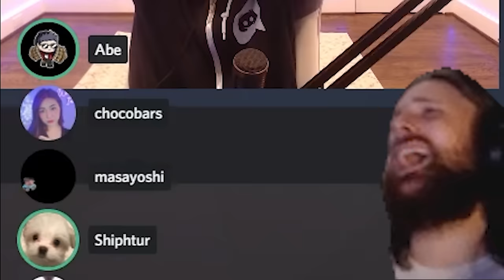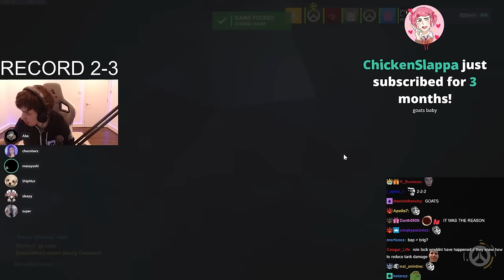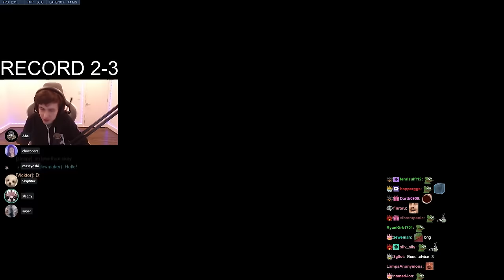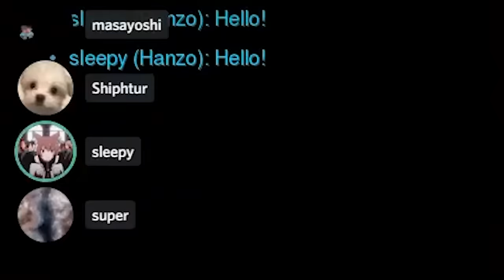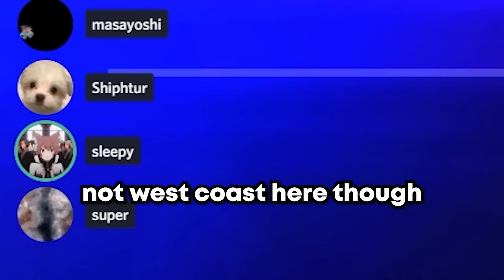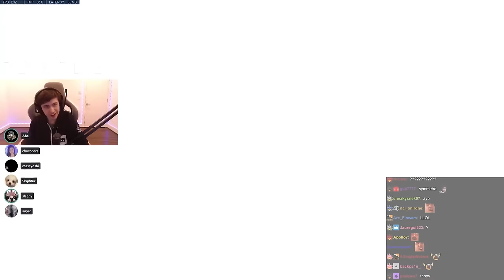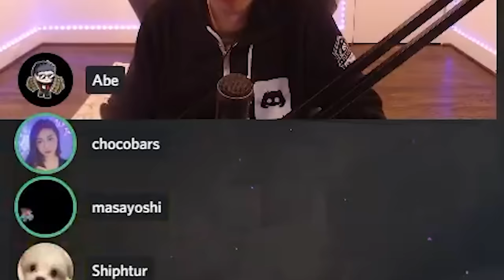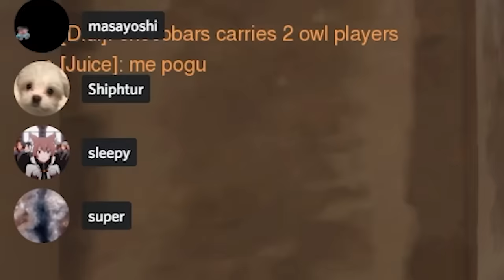Introducing the OTV crew to GOATS (ft sleepy)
Big boy making friends in high places